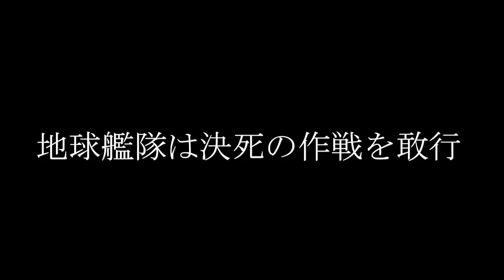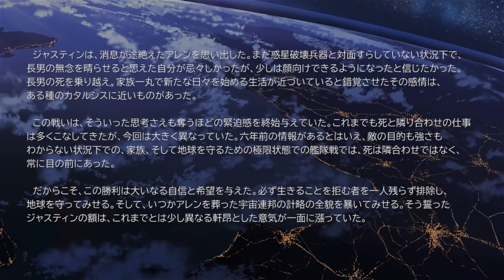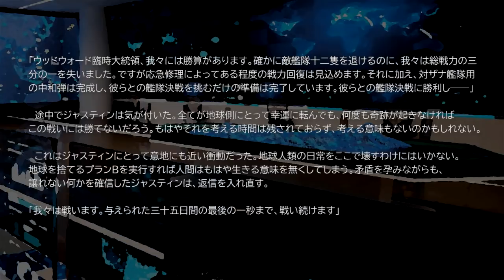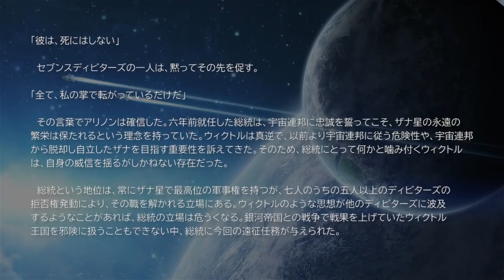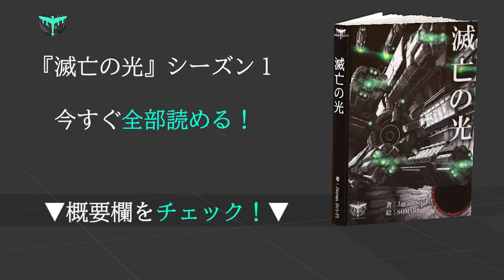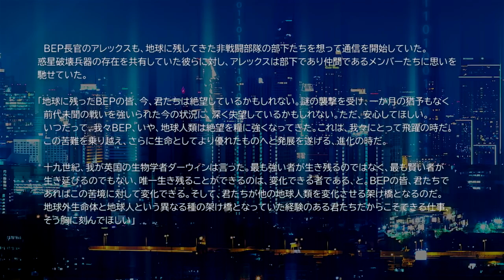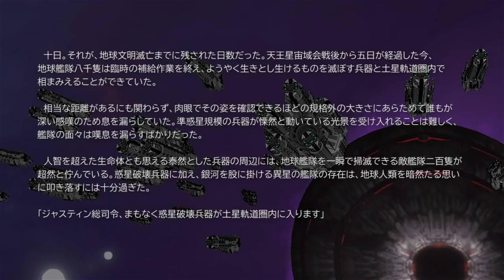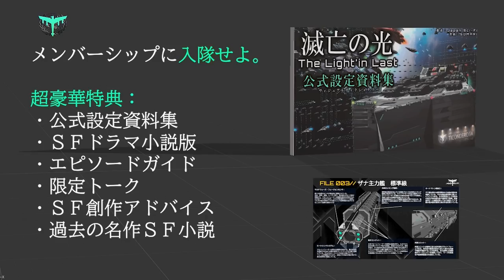【新作ＳＦドラマ】第８話｜『滅亡の光』Season 1｜オリジナルＳＦドラマ：全編無料配信｜Japan Sci-Fi Originals｜宇宙戦艦と機動兵器/ロボットが彩るサイエンスフィクション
【書籍】『滅亡の光』シーズン１が今すぐ全部読める！

※書籍やメンバーシップは、続編の制作とドラマのクォリティアップに活用いたします！

■あらすじ
太陽系のテラフォーミングに失敗し地球を食い潰すしかなくなった人類。しかしある日、異星人の巨大戦艦が月面に不時着した。その超技術を強奪した人類だったが、人々は光の壁を未だ越えられない。太陽系で人類は“限界”を迎えつつある時代。そして――、“審判の日”は来た。
※本作品は全て個人製作です、ネタバレはご遠慮くださいませ

​■チャプター
00:00​​ イントロ
00:34  勝算
10:45  総統降臨
16:52 地球が聞こえる
23:21 破滅の序曲
27:10 次回予告

★目指せアニメ化！
★面白いと感じたらtwitter/SNSや友達に動画をシェアしていただけるととっても嬉しいです！
★ファンアートや小説は大歓迎です、twitter DMで送っていただけたら動画に掲載します！

■ドラマ形式
全編美麗ＳＦアート、フルボイス、ＢＧＭ、フル字幕でお送りします！
※個人製作ですので、工数や予算に限りがあり、アニメーション作品ではございません

■21年4月～『滅亡の光』シーズン１全編無料配信！
誰も見たことのない、極上のサイエンスフィクション。
最後の一瞬まで、戦い続けろ。
艦隊と機動兵器が虚空の宇宙を駆ける。

本作品は個人製作、個人出版です。
出版・アニメ・ゲーム化のオファーを喜んでお受けいたします。
下記まで連絡いただけると幸いでございます。

Q：どこで見れるの？無料で全部見れる？
A：このチャンネルで全編無料で見れます！1話30分です！

Q：これってアニメ？フルCG？
A：個人製作ですのでアニメやフルCGにはできておりません。世界観を描写したSFアート（一部CG利用）を200枚以上作成し、声を当てることで物語を表現しています。また、BGMや字幕も付けております！

Ｑ：シーズン１は何話構成なの？期間は？
Ａ：約20話を予定しています。4月から8月を予定しています。

Q：書籍とメンバーシップって何が違うの？
A：書籍は、物語の全てを最速でイッキ読みできます。メンバーシップではドラマの定期配信に合わせて最新話をより楽しむための公式設定資料集や、限定トーク、小説版を配信いたします。また、書籍と動画配信の内容は形式が異なるのみで内容は同じです。

Q：メンバーシップに入らないと結末見れないとか？
A：本編は全て無料配信で誰でも見れます。メンバーシップに入ると公式設定資料集や、外伝ドラマ、限定トーク、SF考察等の特典を得ることが出来ます。入っていただくと続編の作成の原資になりますのでご検討ください

Q：シーズン２はいつ？
A：続編はシーズン１全編配信後に着手となります。品質の高い物語をお届けするためには時間とお金が莫大にかかりますので、書籍/メンバーシップ等で応援頂けると本当にありがたいです。

Ｑ：あれ、メカや戦艦、なんかに似ている？
Ａ：似ています！私が大好きなＳＦ作品のデザインをごちゃまぜにしました！詳しくは↓

Ｑ：このＳＦドラマはどういう作品の影響を受けているの？
Ａ：本作品は、下記参考作品の影響を受けて作成しております。メカデザインからSF設定、脚本、セリフ等々影響を受けています。
※本作品と参考作品に直接の関係は一切ございません。
※参考作品はそれぞれ表記の権利者様に帰属致します。

Q：絵ってどうやって作っている？音楽は？
A：3種類あります。まずはSOMARI様に作成頂いたキービジュアル。次に個人製作で20のCGモデルを作成したものにエフェクトをつけたもの。次にクリエイター様にライセンス費用を支払って仕様権利を得ている絵を使用しております。（音楽も同様です）詳しくはクレジットをご覧ください。より詳細な話はメンバーシップで行ったりします！

Q：登場メカをもっと知りたい！
A：本編である程度は描写していますが、あまりに細かく話すと話がつまらなくなるので、メンバーシップで閲覧可能な公式設定資料集に記載をしています。

Q：画像や動画は使っていい？
A：引用の要領を満たしていれば、ドンドン使ってください。動画へのリンクを張ってもらえるとすっごくうれしいです。滅亡の光というハッシュタグをつけてもらえたら♥つけに行きます！

Q：アニメ化して！
A：したい...のですが個人なので今は力及ばず。SNSやお友達に作品をシェアいただけるとぐっと目標に近づきます！金銭面ではメンバーシップで応援頂けると嬉しいです！

■SFドラマ配信期間中に関して
事前にお伝えしておりました通り
2021/03~2021/08迄配信期間を予定しております。
この期間中はSF解説動画の投稿と公開を中止しております。
理由としてはドラマ制作に集中するためでございます。

■クレジット/Credits
制作・総指揮：Japan Sci-Fi
ナレーション：Japan Sci-Fi
メカ/世界設定：Japan Sci-Fi
メカデザイン：Japan Sci-Fi x SOMARI
SFアート・リード：SOMARI
SFアート：
Japan Sci-Fi
Liuzishan
grandfailure
3Dモデリング：Japan Sci-Fi
キャラ絵：ズシャ形

■Special Thanks
SFアーティストであるSOMARI様に、本作のキービジュアル3枚を描いて頂きました。